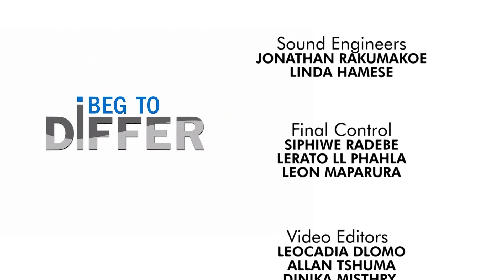I Beg To Differ S02 Ep15